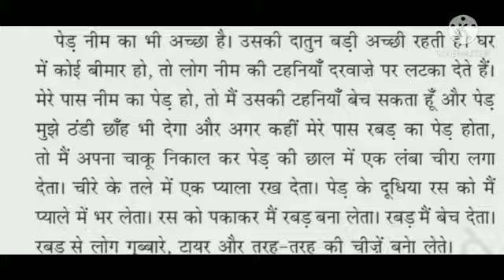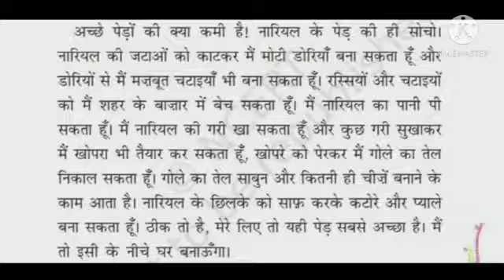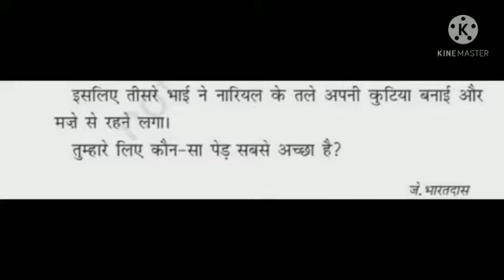Class 3 Hindi Lesson 14